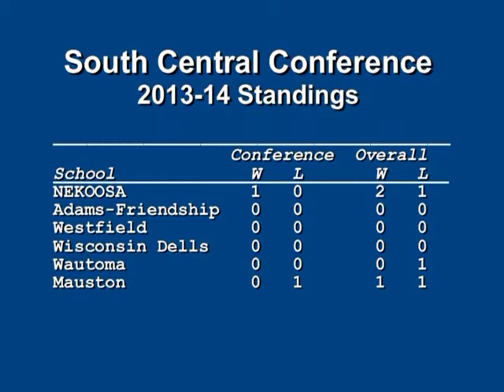Nekoosa Girls Basketball vs. Mauston 12-3-13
Produced by volunteer Tom Kirst.